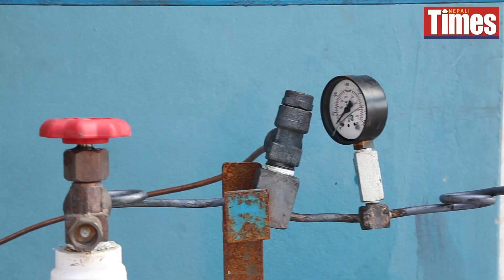Clean and Green: Cow dung holds the key to Nepal’s green economy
Join us on a trip to Kaski for a tour of Gandaki Urja’s new industrial scale biogas plant that produces methane gas from farm and urban waste. The bio-CNG is sold to big hotels in Pokhara, and the by-product organic fertiliser to surrounding farms. This is the future of energy in Nepal.